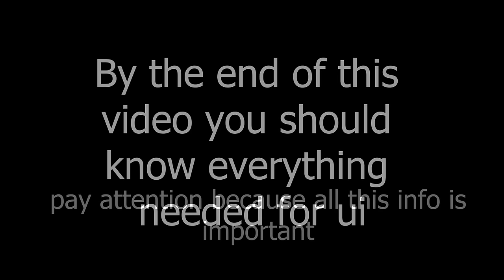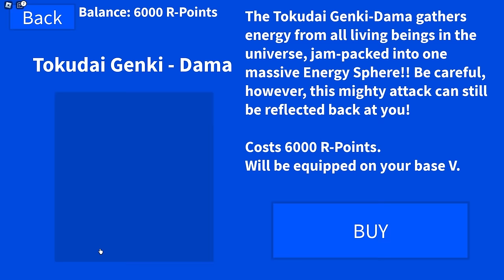Updated Guide On How To Get Ultra Instinct DBR Roblox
You know we had to do it since alot of new players are starting to join the game